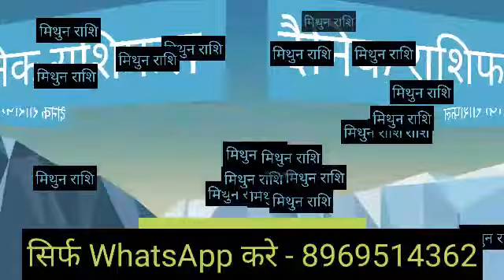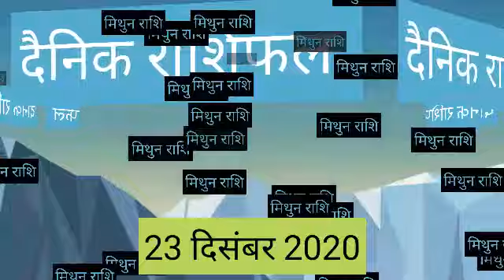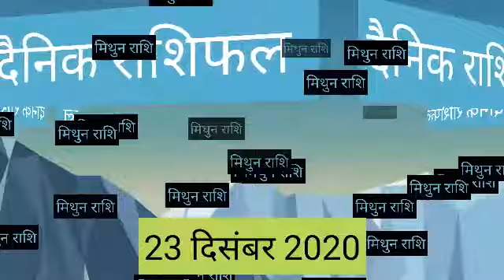Mithun Rashi 23 December 2020 Aaj Ka Mithun Rashifal Mithun Rashifal 23 December 2020 Gemini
मिथुन राशि 23 दिसंबर बुधवार | Aaj Ka Mithun Rashifal | Mithun Rashi 23 December 2020

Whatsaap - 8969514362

Aaj ki Mithun rashi/ Mithun rashi aaj ka rashifal | 23 December mithun rashi

mithun rashi 23 December 2020
23 December 2020 mithun rashi
mithun rashi December 2020
Dainik Rashifal,Horoscope,Astrology
Aaj Ka Panchang
Panchang 23 December
23 december 2020
23 दिसंबर मिथुन राशि
आज का राशिफल मिथुन राशि
मिथुन राशिफल

mithun dainik rashifal 23 December 2020
1st-mithun rashi love rashifal
2nd-Mithun rashi dainik rupya paisa rashifal
3rd- Mithun rashi dainik swasthay rashifal
4th- Mithun  dainik vyapaar vyavsay career rashifal
5th- Mithun Dainik gyan shikha rashifal
मिथुन राशि दैनिक राशिफल 23 दिसंबर 2020 -
1- मिथुन  राशि के दैनिक उपाय
2- मिथुन  राशि धन और वित्त संबंधित सारी बाते
3- मिथुन राशि प्रेम संबंध प्रेम प्रसंग राशिफल
4- मिथुन राशि दैनिक स्वास्थ्य से संबंधित राशिफल
5- मिथुन  राशि व्यापार व्यवसाय करियर जीवन राशिफल
6- मिथुन  राशि दैनिक राशिफल
7- मिथुन  राशि जन्मकुंडली विशेषज्ञ

Mithun Rashifal 23 December 2020
23 December Mithun Rashi
Dainik Rashifal
Horoscope
 Astrology
23 दिसंबर दिन बुधवार  मिथुन राशि

धन्यवाद ।